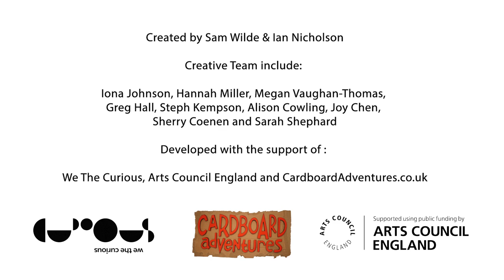Boxville Trailer 2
Join Designer Sam Wilde and Director Ian Nicholson (I Want My Hat Back Trilogy) on their next cardboard adventure – BOXVILLE – using their trademark sustainable cardboard puppet style you can venture with us into BOXVILLE, a land made entirely from sustainable cardboard!

Work with the BOXVILLE engineers to craft-a-long and build your way through the story, meeting paper dragons, corrugated pirates and cardboard space robots in this STEM skilled, hands on, interactive, time travel adventure!

Trailer Created by Craig Fuller

Creative Team include: Iona Johnson, Hannah Miller, Megan Vaughan-Thomas, Greg Hall, Steph Kempson, Alison Cowling, Joy Chen, Sherry Coenen and Sarah Shephard

Developed with the support of We The Curious, Arts Council England and CardboardAdventures.co.uk